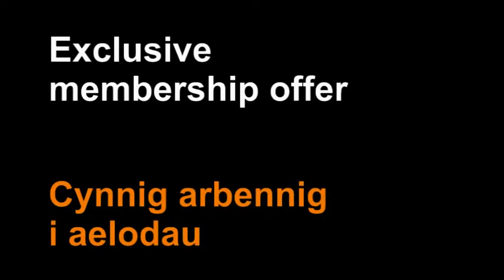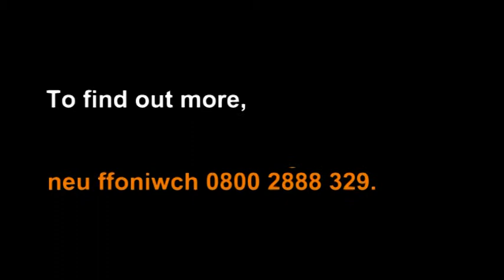The Fundraising Standards Board - a special offer for WCVA members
WCVA members can get a 25 per cent discount on a year's membership of the Fundraising Standards Board, and the chance to win their second year free - watch the video to find out more, and hear Simon Boex of FRSB discussing why it's more important than ever to join FRSB as the Charity Commission gets set to list FRSB members on their website. And Gail Griffiths of Bobath Children's Therapy Centre Wales tells how FRSB membership gives the public extra confidence in their charity.